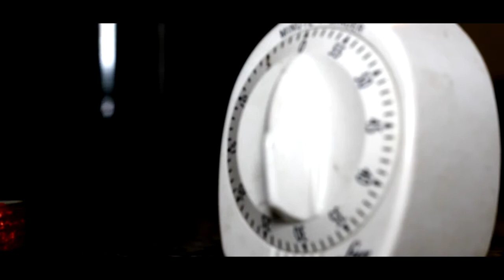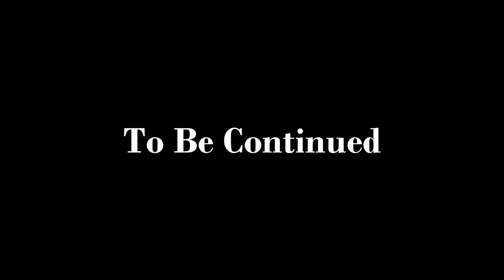Santa's Little Helper (Directed By Kay Alexander)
A comical, short film starring J. Perri about the fate of people who end up on Santa's naughty list. The video was written by J. Perri and directed and edited by Kay Alexander.

The video was shot with a Canon 60D. Kay Alexander used a Canon 50mm (F/1.8) lens and a Sigma 10-20mm (F/4) lens to capture these shots.